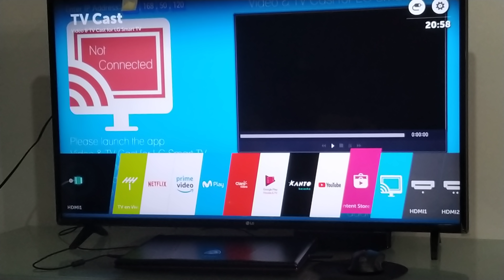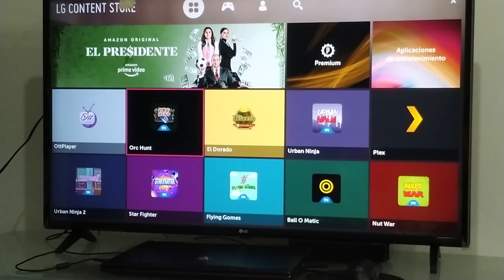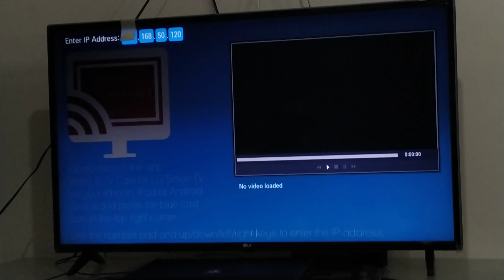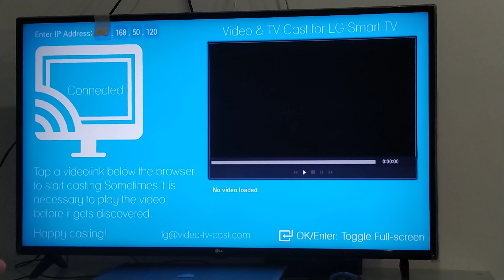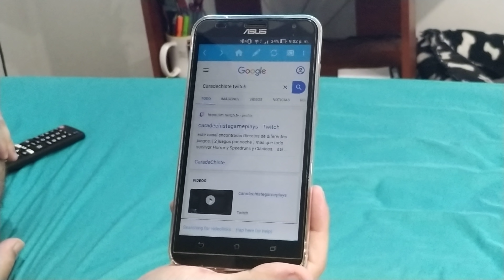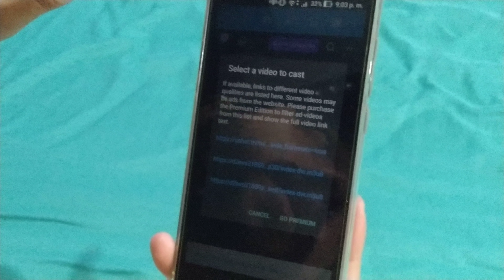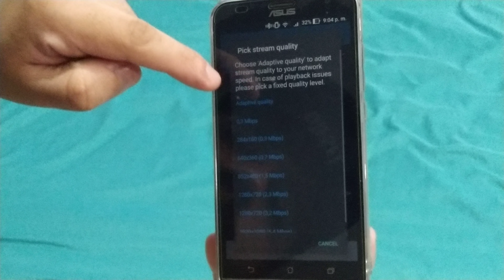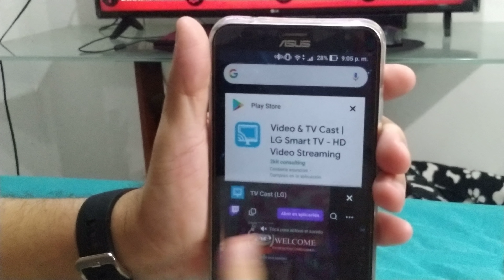COMO VER EN TU SMART TV LG, SAMSUNG SI NO TIENES APLICACIÓN DE TWITCH O DE HUB ACA SE LO EXPLICAMOS